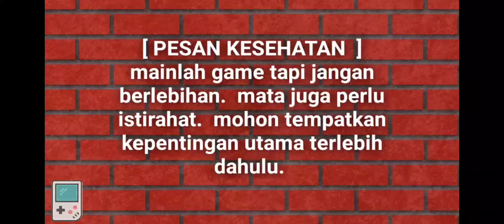Cara dapat bunuh 10 musuh menggunakan sniper dengan 5 attachment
pakai sniper bebas
(pakai kaya di video juga boleh SVD)
menang kalah tidak apa

main di cross fire
10x kill

ingat no charm dan sticker

konten masih jauh dari sempurna
feedback min dan plus
sangat mengapresiasi
untuk evaluasi perbaikan video

video ini dibuat untuk kepentingan hiburan semata.
tanpa bermaksud menyinggung pihak/individu secara sengaja atau tidak sengaja.
apabila dalam video termuat nama/karakter/suara tertampil tanpa izin.
mohon maaf sebesar besarnya.

TERIMAKASIH
telah menyaksikan
SUPPORT CHANNEL SETO GEMBOT
UNTUK TERUS MEMBERIKAN
TIPS DAN TRICK

(komentar SARA/toxic DIHAPUS)

[ PESAN KESEHATAN  ]
mainlah game tapi jangan berlebihan.
mata juga perlu istirahat.
mohon tempatkan kepentingan utama terlebih dahulu.
baru bermain game seusai senggang.
dampak buruk kecanduan game untuk kesehatan sudah banyak.
mari main game dengan tetap menjaga kesehatan jasmani rohani.